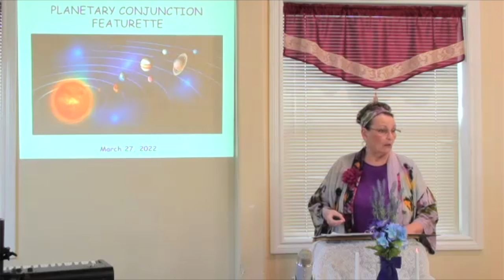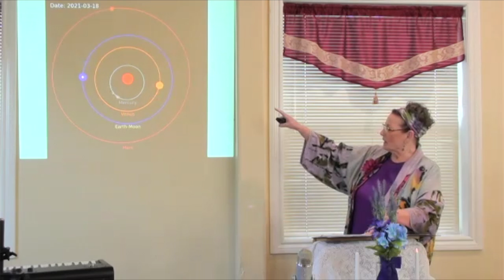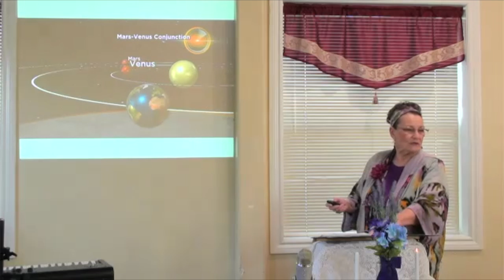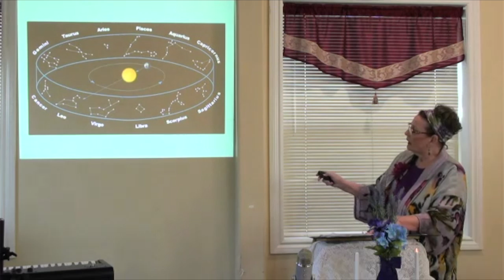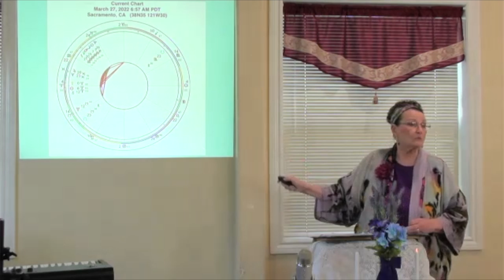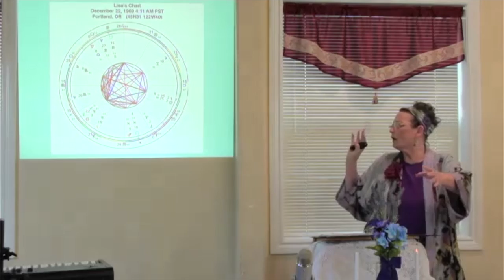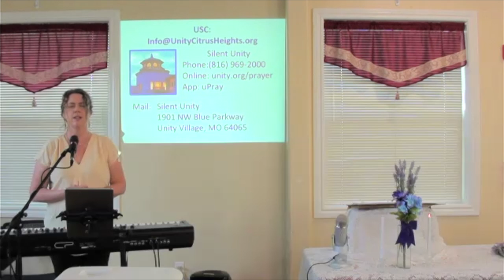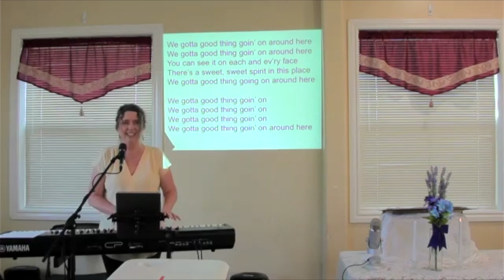"The Kingdom of Heaven" Sunday Service 3-27-2022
The planets currently transiting our night sky are in a remarkable formation. During this Sunday’s Featurette, we explain the conjunction of Venus, Mars and Saturn, and look at the stellium of other planets gracing the heavens!

In Rev. Carla's Sunday talk, based on the Parables of Jesus, she looks at the state of consciousness described as the Kingdom of Heaven and explore the steps necessary to achieve it.
Rev. Carla Comiter with Lisa Lawson, Minister of Music